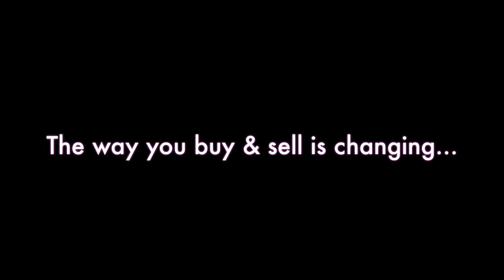Hip No. 6 - 2021 filly (Dorrance x Washita by Uncle Mo)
Sonny F. “Sonny” Henderson Horse Dispersal at ThoroughbredAucions.com
Bidding Closes July 18, 2022
Hip No. 6 - 21--Washita - 2021 Chestnut Filly (Dorrance x Washita by Uncle Mo) Out of a daughter of Uncle Mo.  (Oklahoma)